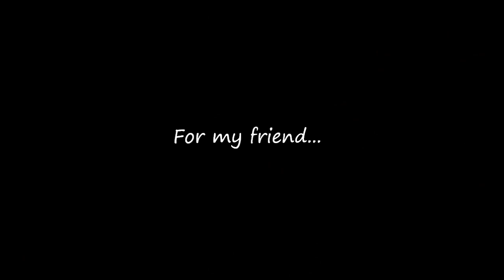Dark Souls II - The PUNISHER - Ep.07 "Don't mod online, kids"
I know Emarrel's already done the whole "modder knocked off a cliff" thing, while using this song.. but I just couldn't resist!

But really, mod offline. That's ok. No one cares what you do offline. But don't bring it online, k?

K ;D

Dark Souls II is a hack and slash video game, set in an open world environment. The third game in series, Dark Souls II was developed for Microsoft Windows, PlayStation 3 and Xbox 360 by From Software, which also published the game in Japan, while Namco Bandai Games published the game in other regions.

Taking place in the world of Drangleic, the game features both player versus environment (PvE) and player versus player (PvP) play, in addition to having some co-op components. As in the earlier games in the series, it once again features challenging gameplay, yet features a more powerful graphics engine, and a more advanced AI system.